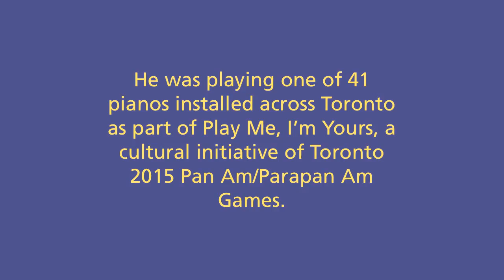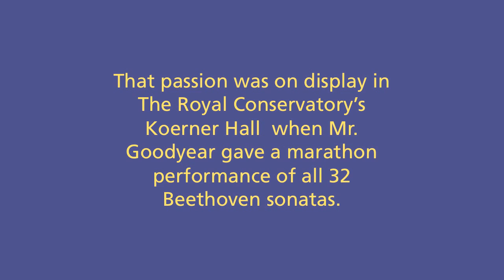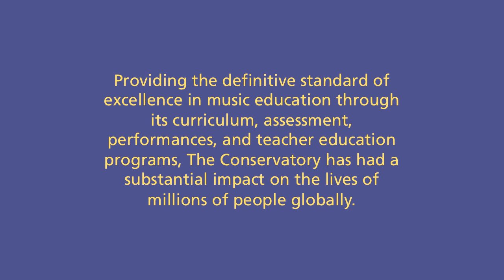Stewart Goodyear Pop-up Concert at The Royal Conservatory of Music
Celebrated alumnus Stewart Goodyear presents a pop-up concert in front of The Royal Conservatory on July 24. The event was part of Play Me, I'm Yours, an initiative that brought 41 pianos to locations across Toronto. Stewart is playing Ludwig van Beethoven's Piano Sonata No. 23 in F Minor, Op. 57.